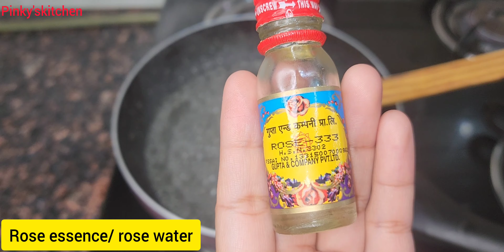रस से भरी सॉफ्ट मुँह में घुलने वाली जिसके आगे फेल हें सब मिठाई। Indian Dessert/Diwali Special Recipe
Milk Powder
Sugar
Water
Ghee

water+sugar +Rose Essence